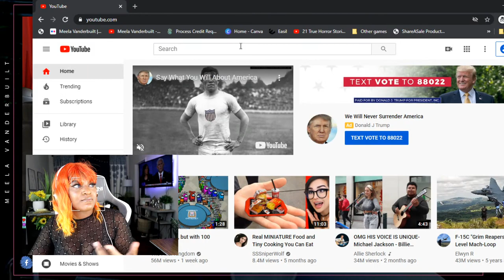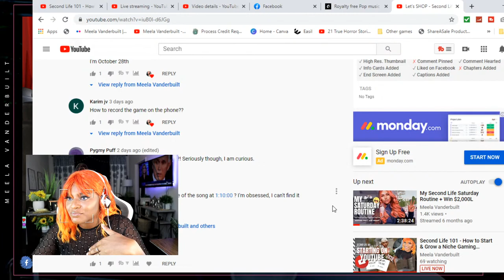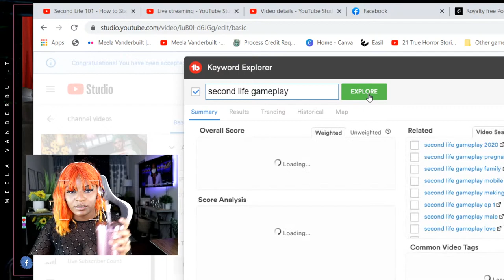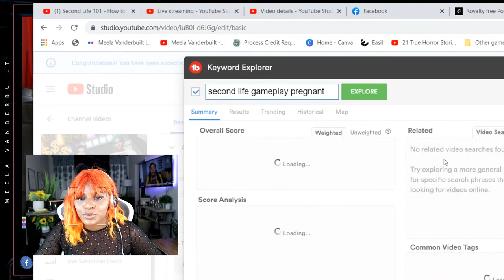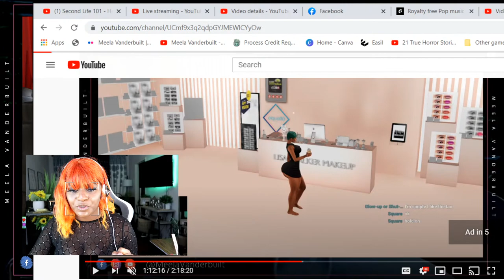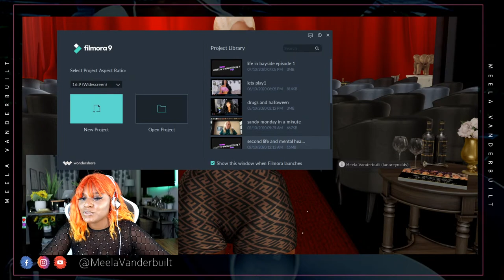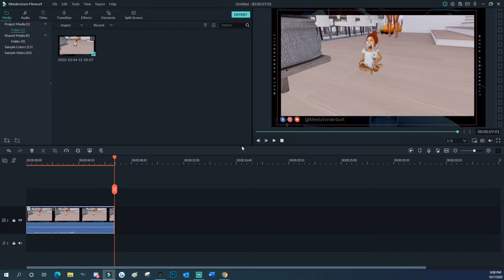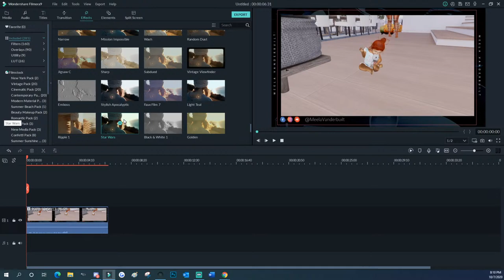Second Life 101 - How to Start & Grow a Niche Gaming Channel - My Journey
Hey Second Life fam! It's time for another Second Life 101 video! Lot's of you have asked me exactly how I started my channel, everything I use to film and record but most importantly how to find an audience. And if you're going on camera - here's everything I've learned. Let's talk about how to start your own Second Life YouTube channel and how to grow.

★ Meela Vanderbuilt is a virtual avatar in Second life! Ready to join Second Life? I'm not available for an 1 on 1 help or in world messages. Please join other members in my Discord for help or reach out to someone who offers avatar help services - ad boards located at my studio

★Gaming Laptop
★Graphics card